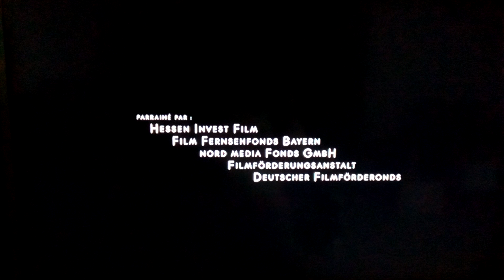Whisper libres comme le vent film entier partie 1